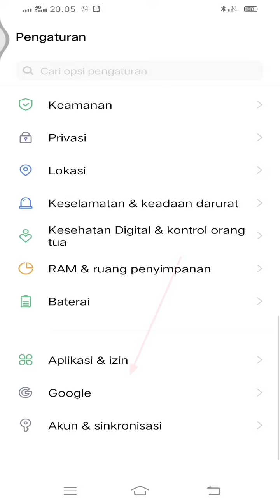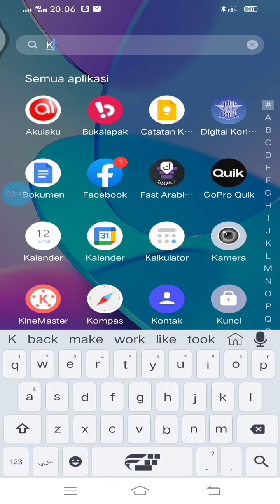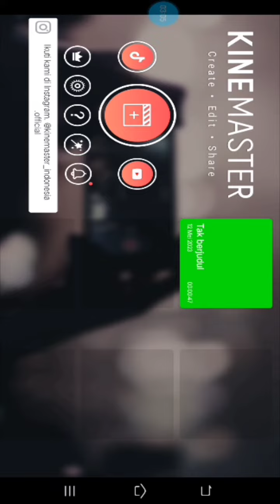Mesin Kinemaster gagal menginisialisasi |Tidak bisa dibuka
Sedikit cara mengatasi Aplikasi Kinemaster tidak bisa dibuka, tertulis Mesin Kinemaster Gagal Menginisialisasi